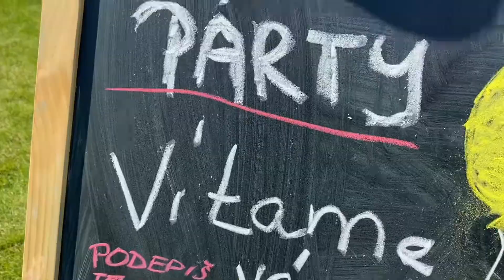Inéska slaví 9🎉